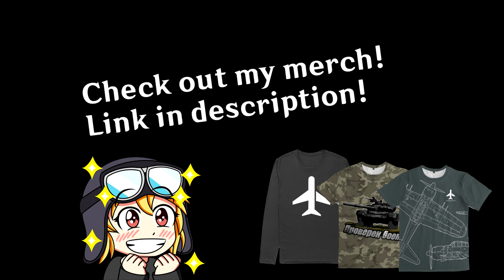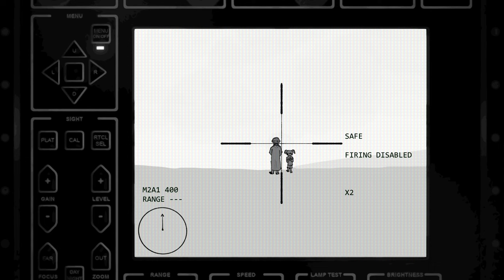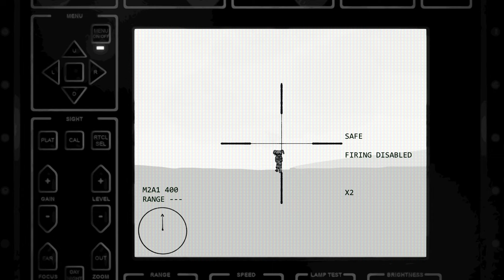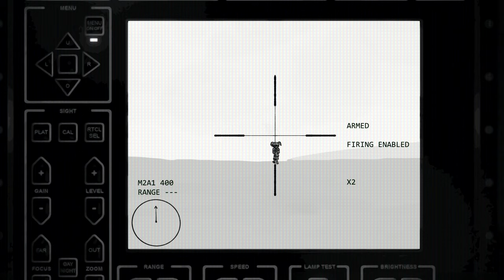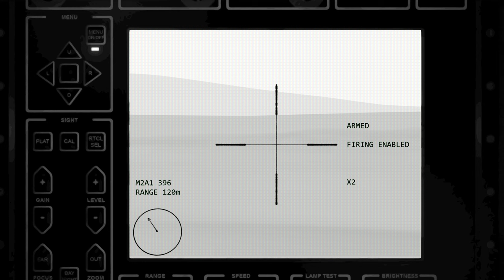4 DAYS | a Short Animatic Film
REUPLOAD

Thanks to the people who provided me with the voices
THIS VIDEO WAS POSSIBLE THANKS TO MY PATRONS!